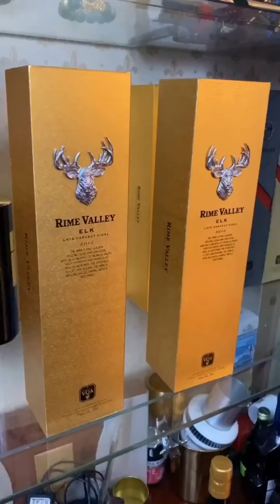EP50 - Cooking and Eating Mukbang Compilation - ASMR Mukbang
Valid Chinese food looks in no way like American Chinese food.

The food changes from various locales in China: Sichuan cooking is fiery, Shangdong cooking is for the most part pungent and fresh, and Cantonese cooking is sweet. Probably the most mainstream Chinese Dishes are: Hotpot (火锅 huǒguō), Sichuan Pork Belly, Braised Pork Balls in Gravy, Shrimp with Vermicelli and Garlic, Dumplings, Chow Mein, Peking Roasted Duck, Chinese BBQ, and Steamed Vermicelli Rolls.

Mukbang or meokbang is an online transmission where individuals eats a lot of food varieties. The word mukbang (먹방; meokbang) is a Korean words for "eating" (먹는; meongneun) and "broadcast" (방송; bangsong). Eating shows are well known Asian nations like Korea (먹방), Japan(ムクバン), Malaysia (rancangan makan), Indonesia (acara makan), Thailand (แสดงการรับประทานอาหาร) , China (吃播), India (vकी परिभाषा) and Vietnam (chương trình ăn uống).

Independent tactile meridian reaction (ASMR), at times auto tangible meridian reaction, is a shivering impression that somebody feels from the scalp to the rear of the neck and spine when they see somebody and hear somebody devour food. Individuals who experience this marvel says they get tremendous delight from watching and hearing individuals eating food.

All the individual 먹방 recordings are reposted straightforwardly from the Chinese "Kwai" application or TikTok. Credits to the legitimate proprietor demonstrated in the Chinese Mukbang video. Once in a while the credits to the legitimate proprietors don't generally show up at the upper left corner, I have no control of it.

On the off chance that you'd prefer to discover more data on this China Kwai or Tiktok client, download the application and follow them on the application.

👉This video is for ASMR diversion purposes as it were. No copyright proposed.
👉 None of these pictures, music and video cuts were made or possessed by us.
👉 I Don't claim any of these recordings I just set up them.
👉 My aim isn't to take no one's work except for share and aggregate the best ones I see on Tik Tok or Kwai.
👉This video is simply fan-made, if your (proprietors) video is here and you don't need it if it's not too much trouble, get in touch with us through email or through YouTube's private message. We will deferentially eliminate it.